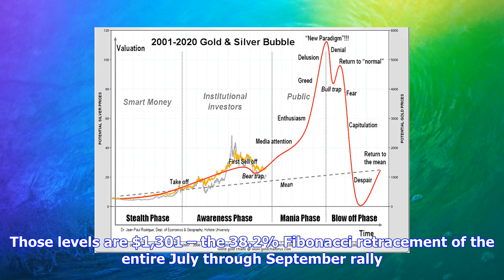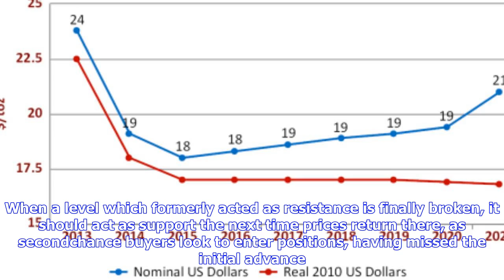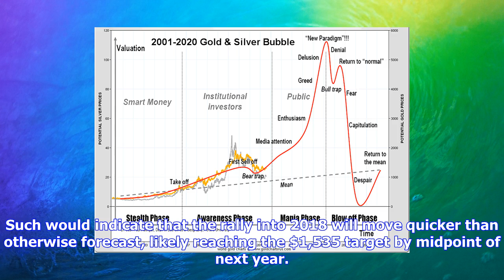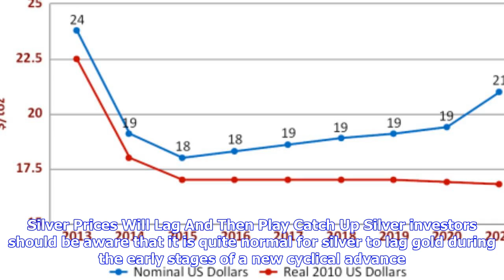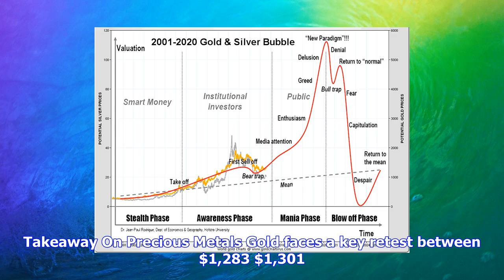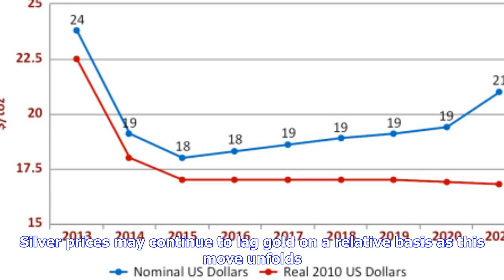Breaking News | Gold and silver price forecasts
Gold and silver price forecasts

Gold is retesting its 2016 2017 consolidation breakout, and the decline seen over the previous two w...